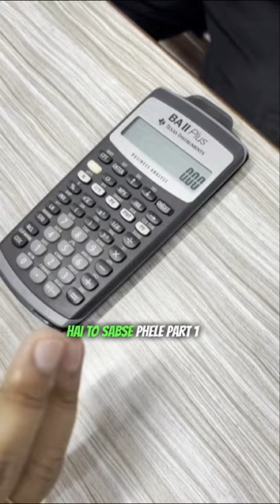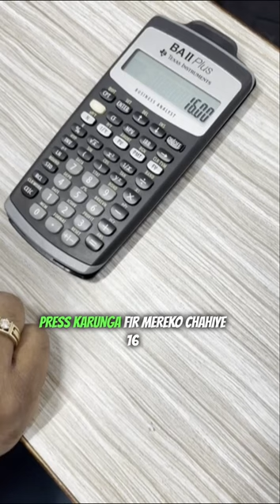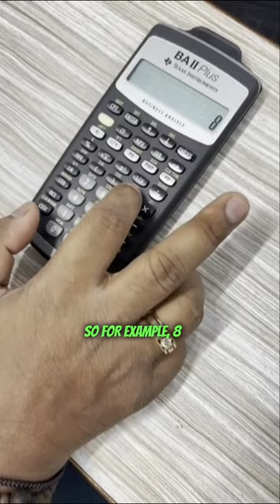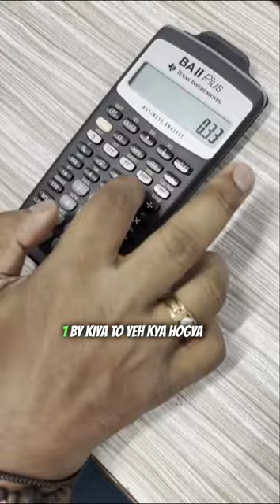Boost Your CFA & FRM Skills With Texas BA II Plus Calculator: Insights Into Basic Functions!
In this video let's discover the Texas Instruments BA II Plus, your go-to tool for mastering financial calculations in the FRM course. This video tutorial will guide you through maximizing its capabilities, ensuring accuracy and efficiency in your financial analysis.